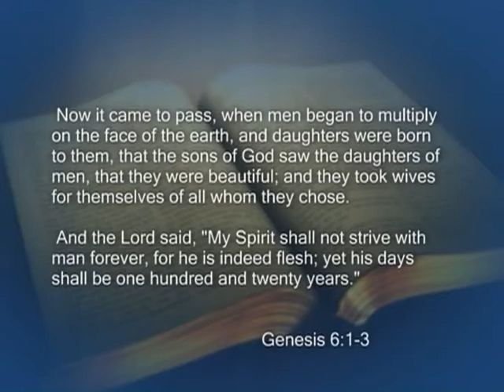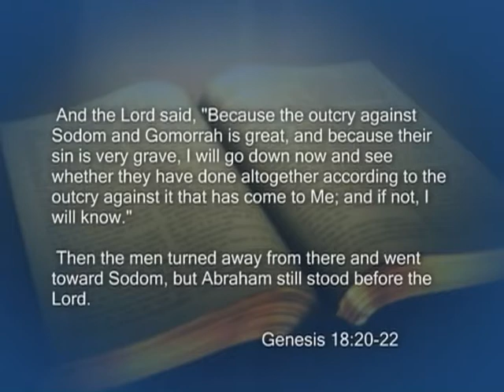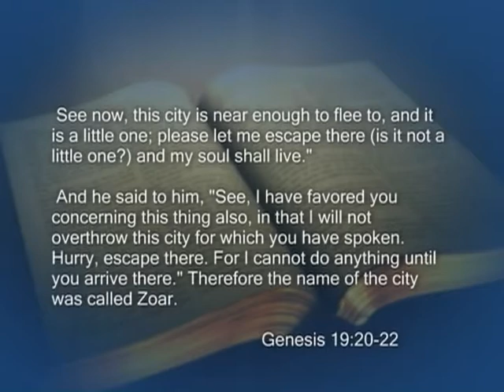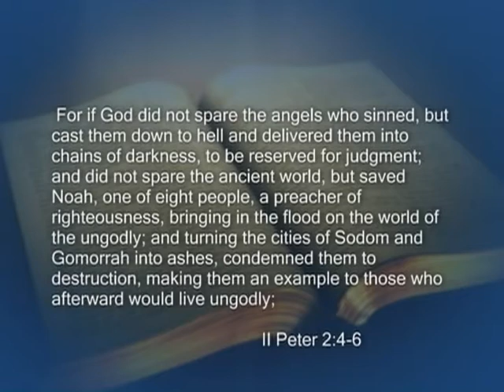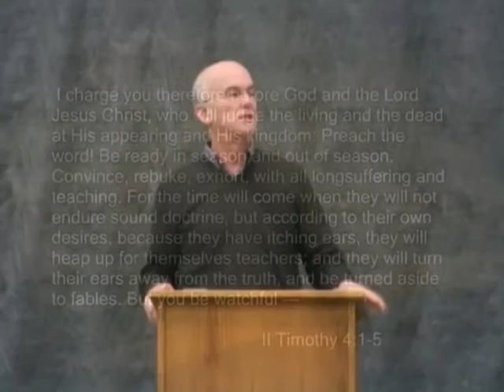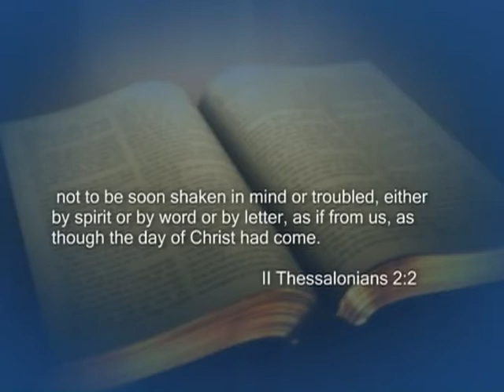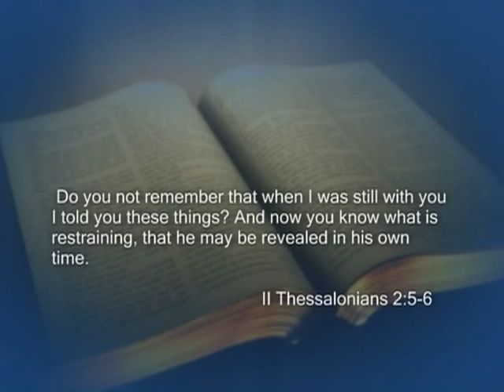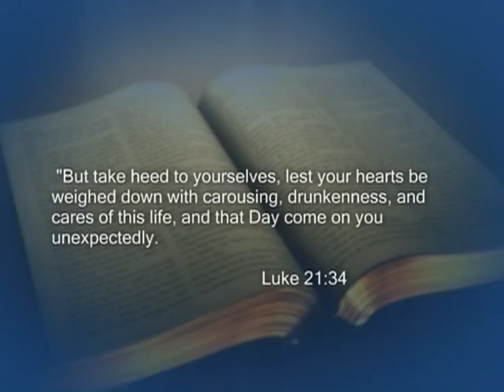Prophecy Update 2018 - Part 2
Are We In The Last Days Apostasy? Join Pastor Kevin Lea in part 2 of this 2 part study studying  2 Peter 2 and 2 Thessalonians 2.